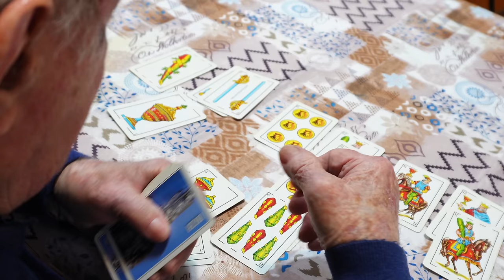Vendiamo le statuine della cristoteca di Nonna Maria!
Oggi Federico ha una fantastica idea imprenditoriale da proporre al nonno Faustino: la vendita delle affascinanti statuette dei Santi della cristoteca di Nonna Maria!

All'inizio, nonno Faustino sembra piuttosto scettico, ma quando si rende conto delle deliziose prelibatezze che potrebbe acquistare, la sua opinione cambia radicalmente.

Tuttavia, proprio mentre stavano mettendo a punto i dettagli del loro progetto, irrompe l'imprevedibile Nonna Maria, pronta a interrompere tutto con suoni di bastonate! Che cosa accadrà ora? Non perdetevelo! Guardate il video fino alla fine per scoprire come andrà a finire e assicuratevi di lasciare un bel like se vi divertite con le nostre avventure!